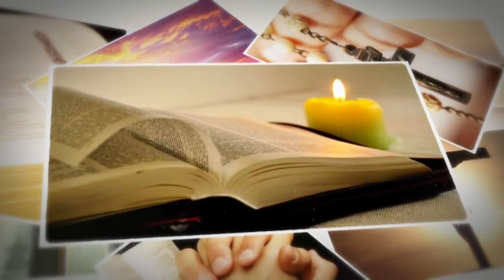PAROLA DI VITA - DOMENICA DELLE PALME (ANNO C)